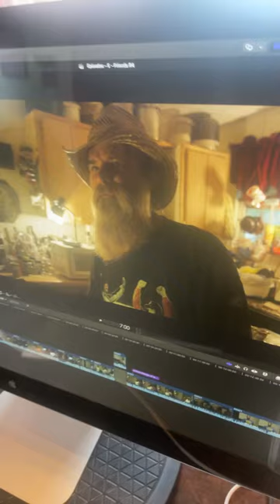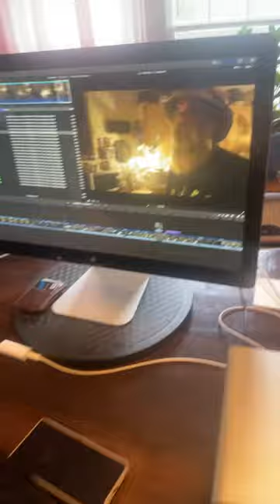Motivated Friday(Project Update)